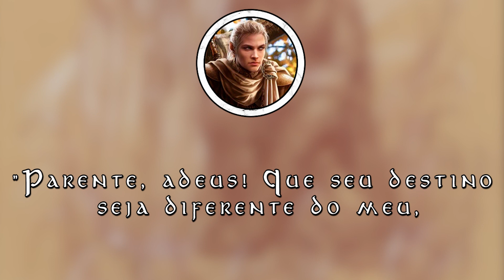A História de Celeborn | O Senhor dos Anéis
Hoje, cobriremos a vida e as viagens de Celeborn - príncipe de Doriath, Senhor do Reino da Floresta e marido de Galadriel. Cobriremos sua trajetoria na Terra Média na Primeira  Era de Thingol, suas muitas viagens com sua esposa e suas ações em várias guerras com Sauron! Conheça Agora A Vida e as Viagens de Celeborn na Terra Média

✍🏻 Já se escreva no Canal para não perder nenhum Vídeo que eu Postar